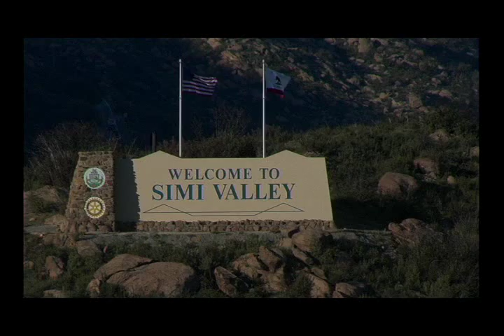Corrupted Nature clip 1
This is a documentary about The Santa Susana Field Laboratory and it's Rocketdyne Facility, a former Rocket Engine and Nuclear Reactor testing site where there were several Uncontained Nuclear meltdowns. The worst in United States History.

           ( Make sure to watch the film in the High quality setting thats just below the screen.